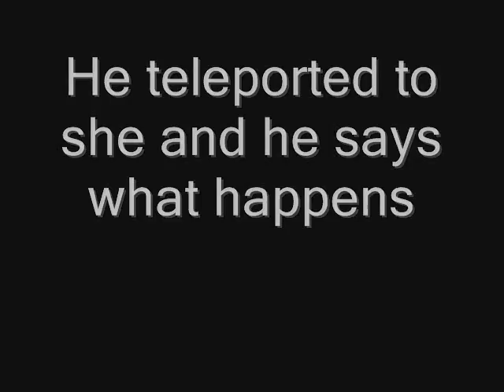Toontown Story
Hey youtube!This time is a little sad story about max leaving toontown
ALL THE MOVIE IS REAL AND NOT A FACTION!

Starring:
Max
Jessica

Songs:SAW Threme Song and My Immortal